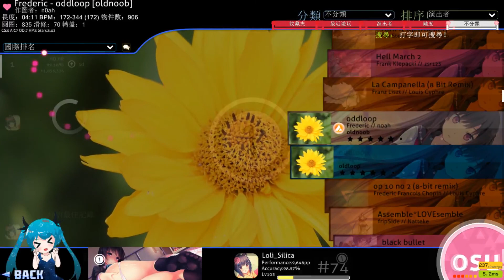Frederic - oddloop [oldnoob] HDHR FC!